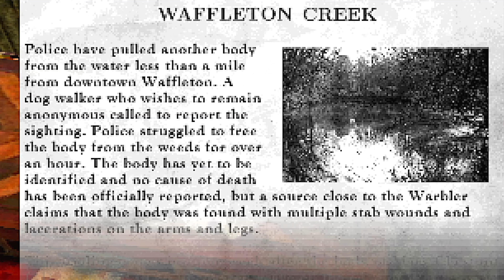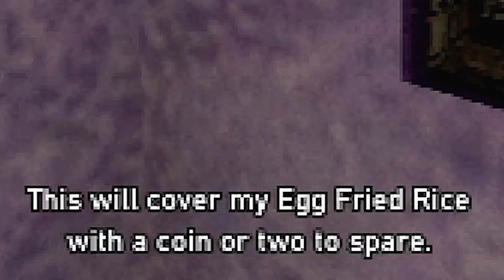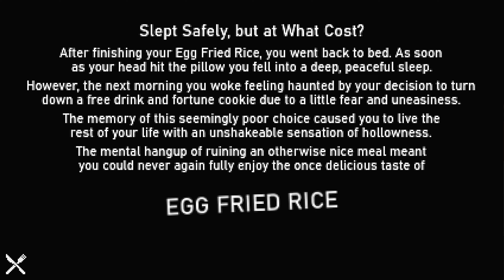I Was Stalked For Egg Fried Rice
Bro Stalked Me For Some Egg Fried Rice..(All Endings)